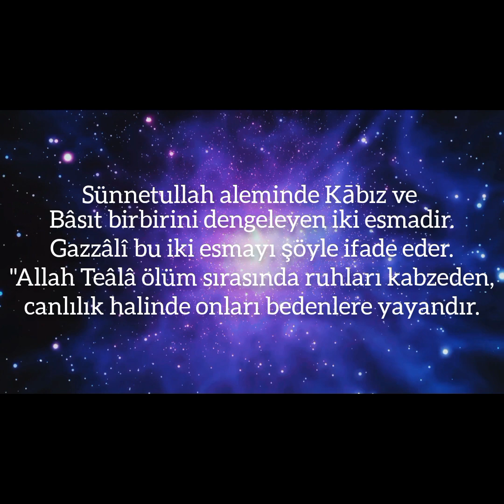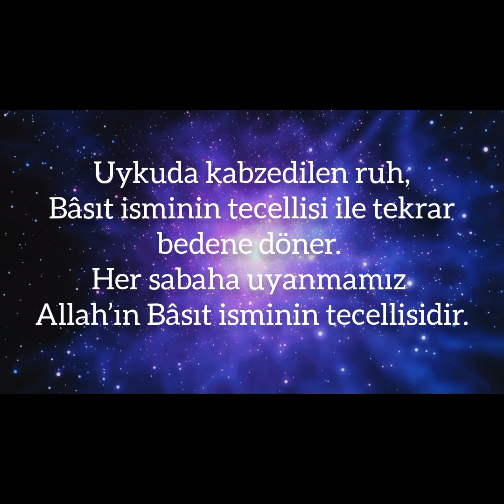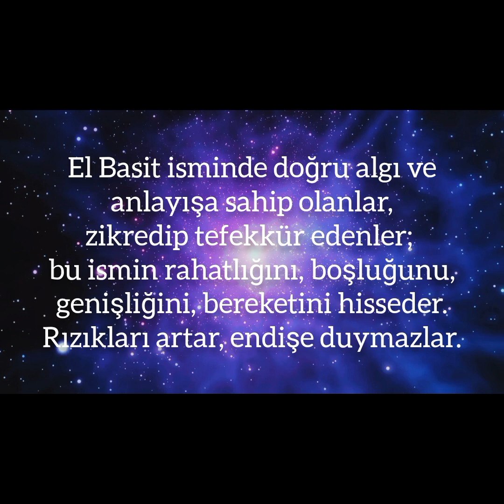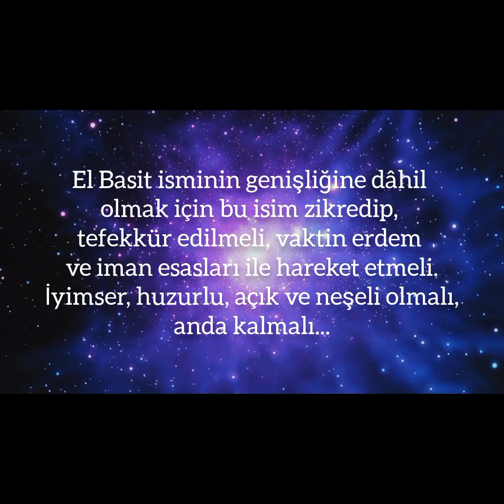EL-BASIT ESMASI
El-Basıt ismi şerifi bast kökünden gelmektedir. Yaymak, genişletmek, uzatmak anlamını taşımasının yanı sıra Allah'a nispet edildiğinde; rızkı genişleten, lütuf ve keremini esirgemeyen; ruhları bedenlerine yayan, insanların ilmî ve bedenî imkânlarını geliştiren, manalarına gelir.

Bast kavramsal olarak geçim vasıtası (rızık) olan maddî imkânları kapsadığı gibi kulun dinî hayatını ilgilendiren hidayet, sapıklık, Allah’a yakınlık veya O’ndan uzaklık gibi manevi konuları da içine almaktadır.

Sünnetullah aleminde Kābız ve Bâsıt birbirini dengeleyen iki esmadır.

Gazzâlî bu iki esmayı şöyle ifade eder. "Allah Teâlâ ölüm sırasında ruhları kabzeden, canlılık halinde onları bedenlere yayandır. O zenginlerden vergi (sadaka) alıp bununla fakirlerin rızkını bollaştıran, zenginin geçimini hiçbir şeye ihtiyaç bırakmayacak şekilde genişletirken fakirin geçimini, onu güçsüz bırakacak şekilde daraltandır. Yine O insanların kalplerini, ilâhi âleme yönelik ilgilerini azaltmak veya çoğaltmak suretiyle daraltan veya genişletendir"

Bu ismin tecellisi ile anlaşılması zor olan bir mesele insana açılır, kesat giden işler bol kazanca ve berekete dönüşür, hayat insanlara kolaylaşır, maddi ve manevi sıkıntılar yerlerini ferah ve mutluluğa bırakır.

Uykuda kabzedilen ruh, Bâsıt isminin tecellisi ile tekrar bedene döner. Her sabaha uyanmamız Allah’ın Bâsıt isminin tecellisidir.

Yine bu ismin tecellisi ile ibadetten lezzet ve zevk alınır, zor olan ibadetler insana kolaylaştırılır.

Jüpiter feleğinin esmalarından olan El Basit'in ebced değeri 72, kodu 9'dur. Kod 1, 3, 5 ve 7'ler cemal etki alır, tefrit haller sergiler.

El Basit isminde doğru algı ve anlayışa sahip olanlar, zikredip tefekkür edenler; bu ismin rahatlığını, boşluğunu, genişliğini, bereketini hisseder. Rızıkları artar, endişe duymazlar.

Kod 1, 3, 5 ve 7'ler, itidalde olmadıkları için bu rahatlık, genişlik bolluk ve bereketi, ruhlarındaki o genişliği hissetmezler.

Kod 1'ler olumlu düşünemez, depresif, güvensiz, başkalarının ne düşündüğü ile endişeli, fikirleri bulanık olur. Yalnızlıktan korkarlar. Hazım rahatsızları görülür. Şüpheci ve endişeli olurlar.

Kod 3, 5 ve 7ler, şikâyet ederek konuşur, yargılayıcı olurlar. Bu tatminsizlikle bir şey beğenmez mükemmeliyetçi olabilirler. Ezici, otoriteye tahammülsüz, aşağılık ve üstünlük kompleksi görülür.

El Basit isminin genişliğine dâhil olmak için bu isim zikredip, tefekkür etmeli, vaktin erdem ve iman esasları ile hareket etmeli. İyimser, huzurlu, açık ve neşeli olmalı, anda kalmalı...